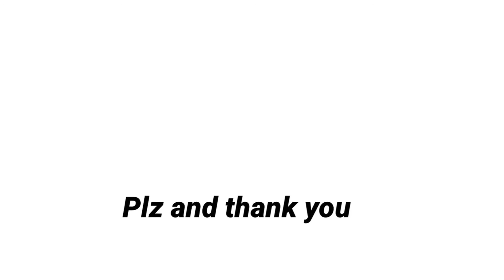I built my own version of discord